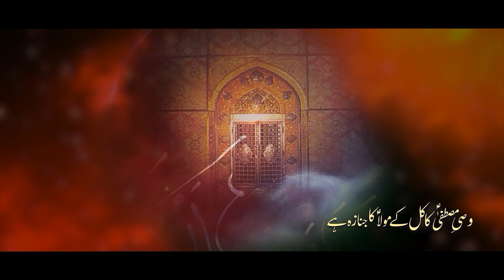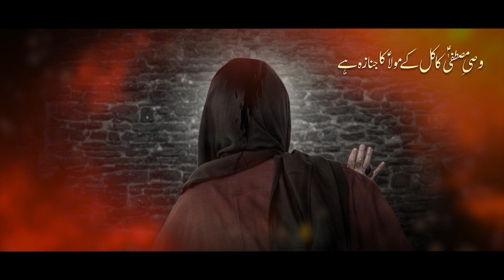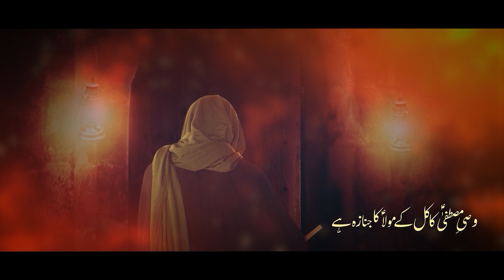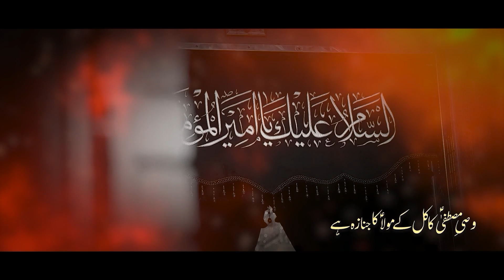Haider Ka Janaza | Noha Mola Ali as 2023 | Nohakhwan Sajjad Zaidi & Mesum Zaidi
Written by Ali Izhar
Composed by Raza Shah
Chorus by Team Rizwan Zaidi
Audio By One Ten Media, Rizwan Zaidi
Videography Sharim Naqvi
Video Edit & Animations by Sajjad Zaidi One Ten Media, Karachi

CODES FOR CELLPHONE RING BACK TONES (Pakistan only)
Mobilink | 660022
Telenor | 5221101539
Zong | 790559
Ufone | 60027035

نوحہ

وصیِ مصطفیٰؐ کا کُل کے مولاؑ کا جنازہ ہے
عمامہ جس کا خوں میں بھر گیا اُس کا جنازہ ہے
یہ حیدرؑ کا جنازہ ہے

جنازے سے لپٹ کر بیٹیاں بے حال ہوتی ہیں
تڑپ کر زینبؑ و کلثومؑ کا رونا بتاتا ہے

قیامت ڈھا رہی ہے آج تک انیسویں رمضاں
جو اب ہر سال ہی اکیسویں رمضاں کو اٹھتا ہے

اٹھاتے ہیں نہ جانے کس طرح بابا کی میت کو
غموں کی راہ پر یہ سرورؑ و شبرؑ کا نوحہ ہے

علیؑ کا خونِ ناحق کہہ رہا ہے داستاں غم کی
جو برپا ہے زمانے بھر میں وہ ماتم یہ کہتا ہے

یہی غُل ہے یتیموں کا سہارا اُٹھ گیا ہائے
یہ ڈوبا غم میں ہر مجبور کا بیکس کا چہرہ ہے

جلوسوں میں اٹھاتے ہیں جو ہم تابوت حیدرؑ کا
ہماری آنکھ سے پھر اشکِ غم یہ کہہ کے بہتا ہے

ہے تربت فاطمہ زہراؑ کی ہائے سوگ میں ڈوبی
زمیں پر عرش پر نوحہ یہ سارے انبیا کا ہے

کسے معلوم ہے کیا دکھ ملا ہے سوگواروں کو
کسی کو کیا خبر کس دل سے یہ اظہارؔ لکھتا ہے

شاعرِ اہلِ بیتؑ  علی اظہارؔ